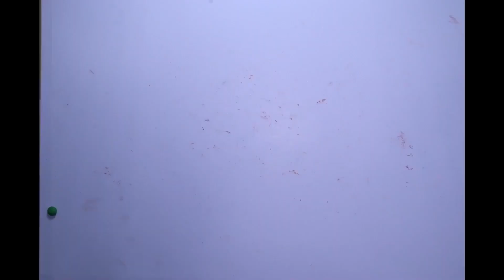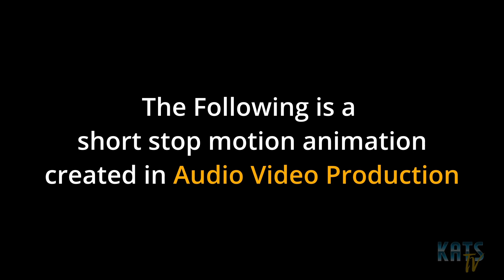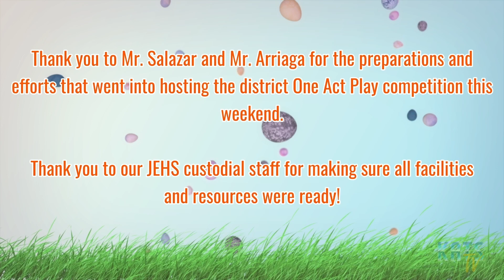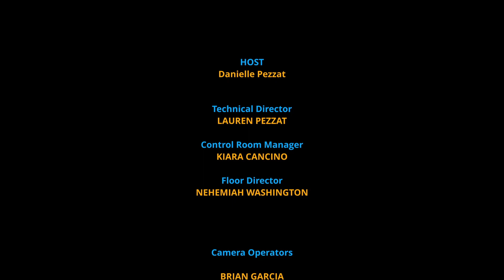KATS TV SHOW 3 28 2024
This week's episode is shorter than usual. On today's show, we'll be addressing the recent Award meeting that took place at the Edinburg CISD Central Office. During the meeting, students were recognized and rewarded for their outstanding performance and dedication in various categories.

Additionally, we'll be mentioning some upcoming athletic competitions.